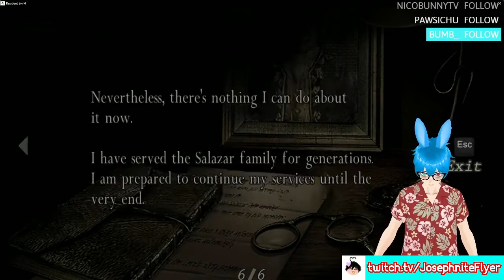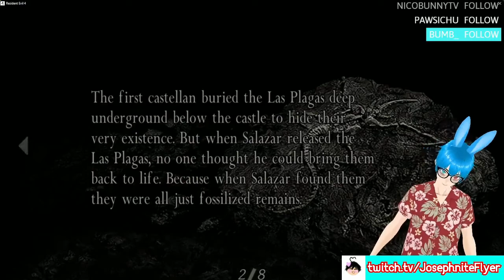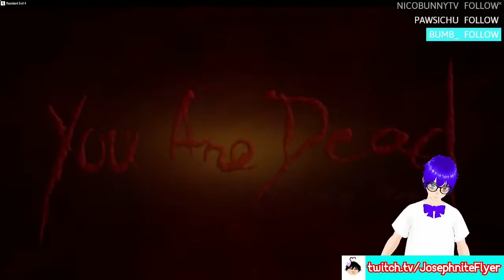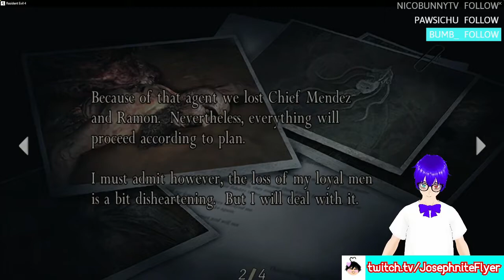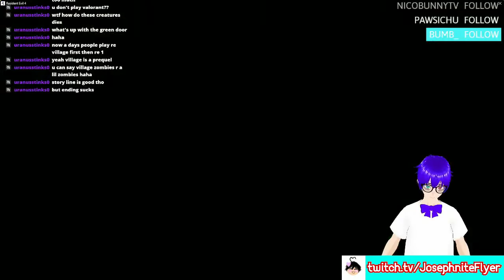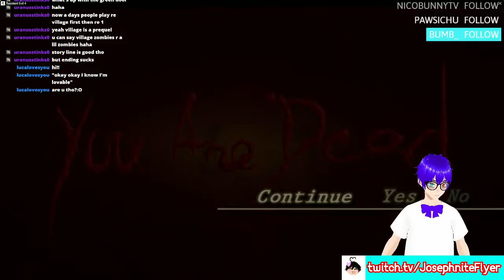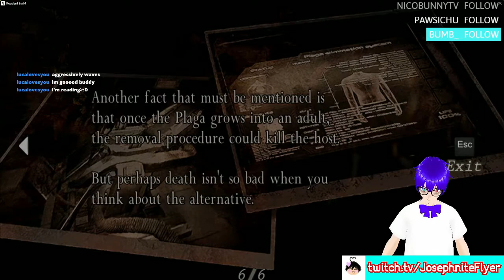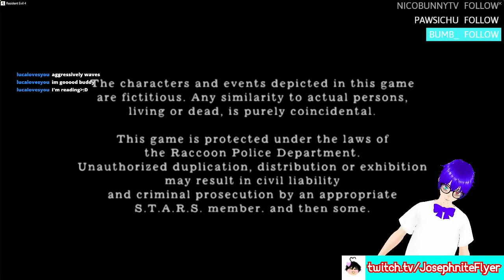The Resident Evil 4 Movie: Part 2 (Full Streams Playthrough)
Yes! I've done it! The one thing the movie series playlist didn't need...make a movie but be forced to split it into two, just so I can upload it and still call it a movie!

To be fair, 8+ and 9+ hours are still extremely long movies so really these should be titled as documentaries instead lol.

After this I may look into stitching all of Ada Wong's stories into a movie but I'm not sure yet. Anyway, enjoy this if you can lol!

✱ Featured: Resident Evil 4 (Main Story)